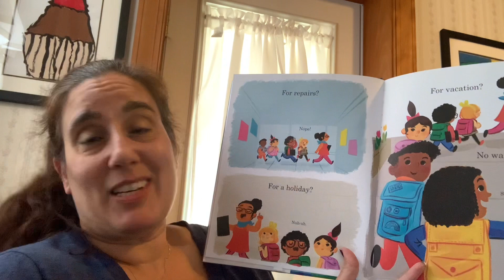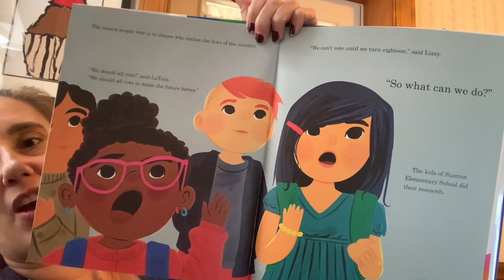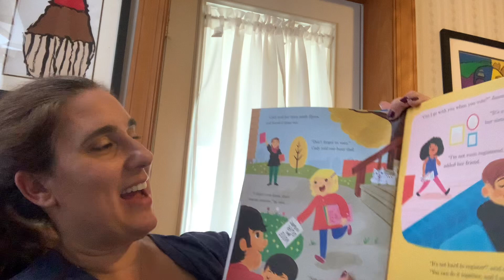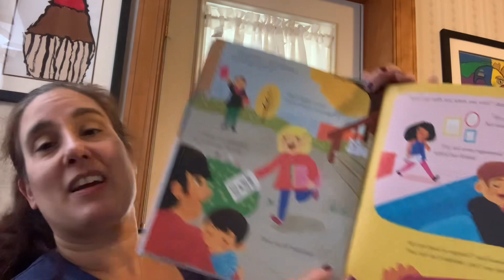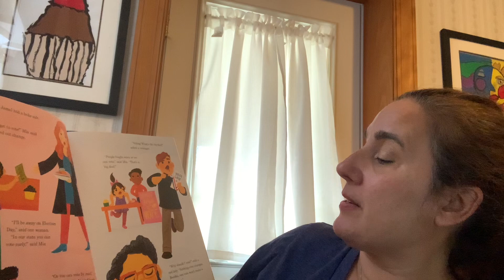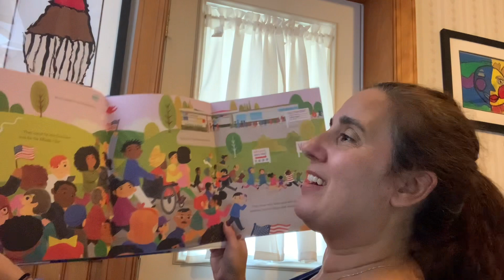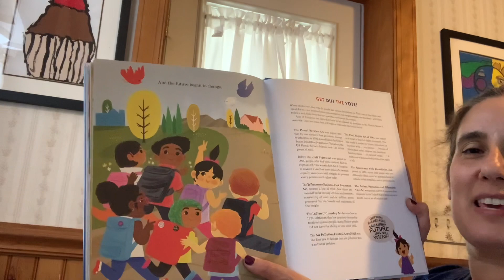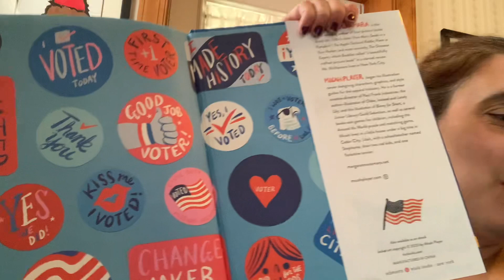Vote for Our Future by Margaret McNamara